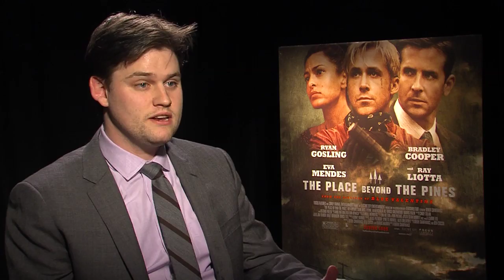'The Place Beyond the Pines' Eva Mendes Interview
Matt Patches interviews Eva Mendes.